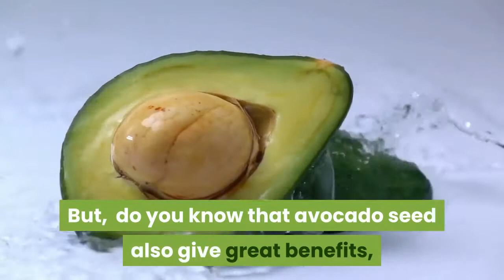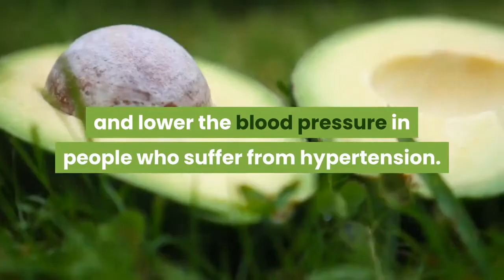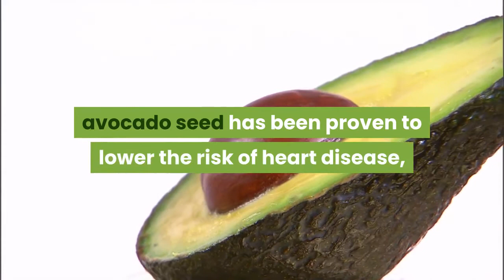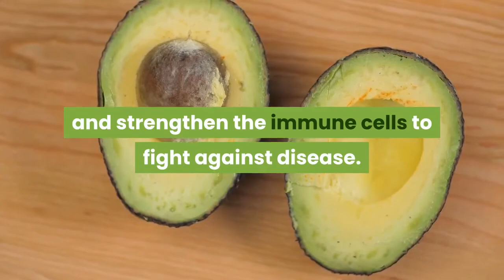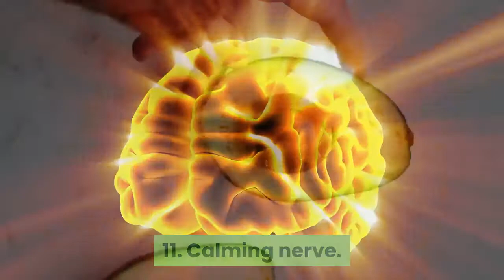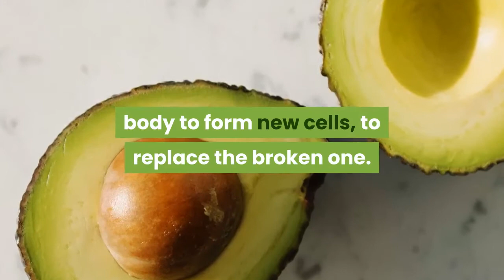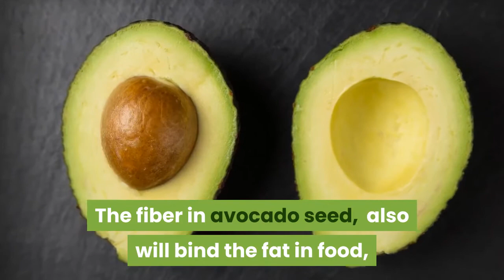You'll Never Throw Away Avocado Seed After Watching These Benefits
In this video , we will be discussing the benefits of Avocado Seed. Avocado is a type of fruit, which has a nutty flavor, and people love to consume it as dessert, side dish or just consume it raw. Avocado is originated from South America , especially Mexico and we know that Mexican is popular with their guacamole recipe. Avocado plants has been cultivated 8000 years ago by Guatemalan, and then it spread to other parts of the world.

Avocado has thick, smooth and creamy flesh with a unique scent. The flesh contains many nutrients and provide benefits to our body. Usually people consume the flesh, and just throw out the seed in the garbage. But, do you know that avocado seed also give great benefits, and can be useful for our health? To know more about the benefits of avocado seed, please continue to listen.